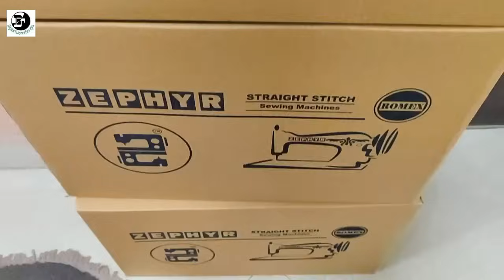৩হাজার টাকায় নতুন সেলাই মেশিন কারখানা থেকে কিনুন | মহিলাদের সেলাই শিখিয়ে স্বনির্ভর করা হবে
Zephyr Enterprise
Address
Teghoria, VIP Road

T&C Apply